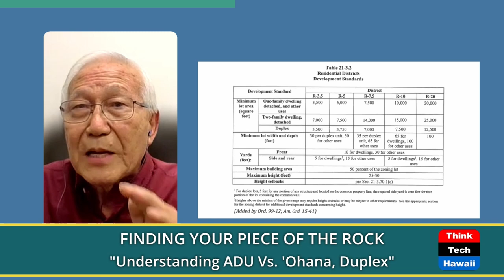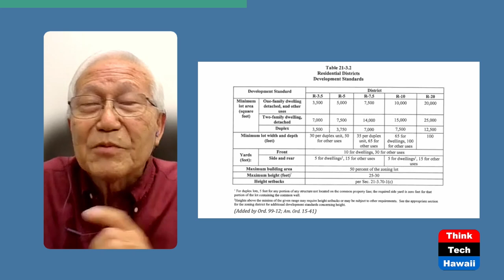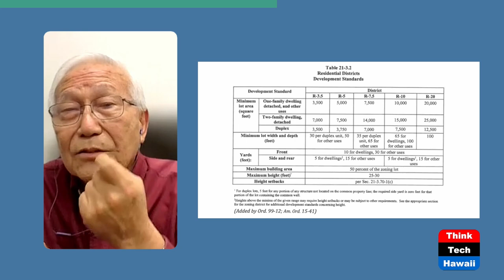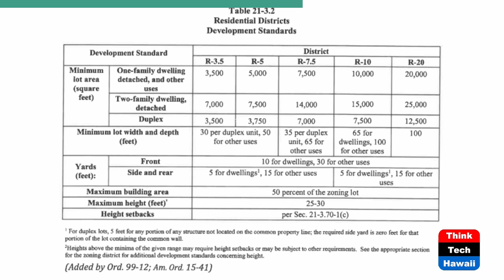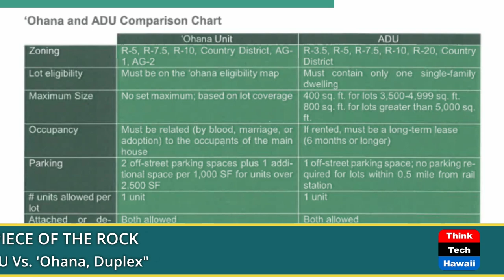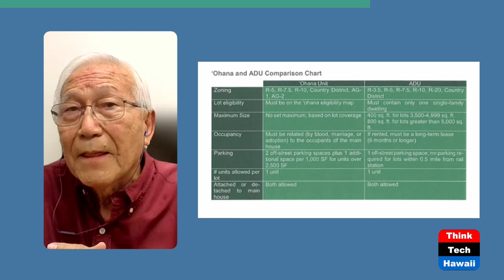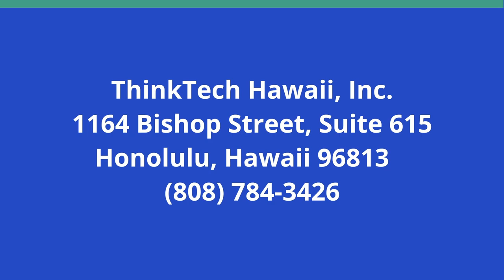Understanding ADU Vs. 'Ohana, Duplex (Finding Your Piece of the Rock)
The Complicated World of Zoning on O'ahu.  The host for this show is Abe Lee.

On O'ahu, when did 'Ohana rules start, when did ADU rules start, what is difference?  How many square feet of land do you need in R-5 zoning to build a duplex, a two-family dwelling, detached residence?  Does the city recognize condominiums?  Can you codominiumize 'ohana and ADU dwellings?  What is sewer adequacy requirement when you want to build a second dwelling on your lot? Abe Lee discusses the complicated world of zoning on O'ahu and demystify the complex zoning rules

Underwriters:
Michael Sklarz
The Cooke Foundation
Hawaii Energy
Hawaii Energy Policy Forum
Hawaiian Electric
Galen Ho of Immersive Worlds
Kamehameha Schools